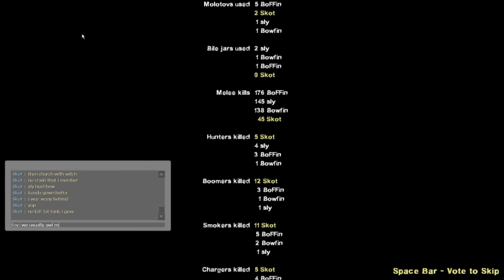Ahh Water Gauntlets...My Fave!